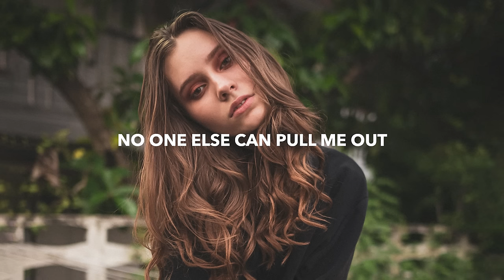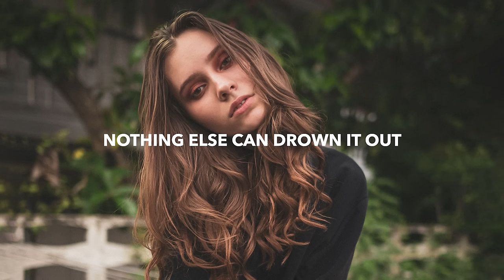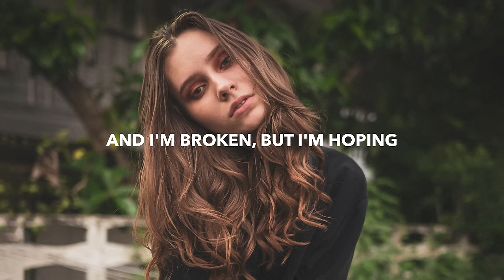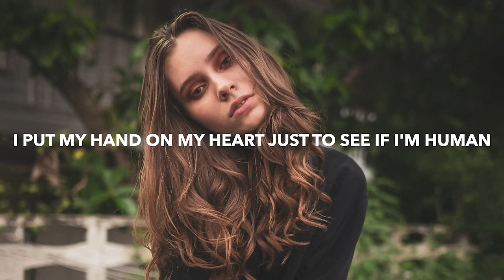William Black & Fairlane - Broken (Lyrics)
💽 Label: Lowly

🎤 Lyrics: William Black & Fairlane - Broken
[Verse 1]
I've been in, getting let down
Finding it out for myself
No one else can pull me out

[Pre-Chorus 1]
Count to ten, clean my heart now
Getting all, gonna go out
Just to see if I still know how

[Chorus]
I can hardly feel, but I try to pretend
I put my hand on my heart just to see if I'm human
You hold your breath just to see if you can
When you've been broken, when you've been broken
Could there be an answer in the heart that set me free?
More than all these empty words that brought me to my knees?
And I'm broken, but I'm hoping (Hoping)
And I'm broken, but I'm hoping
And I'm broken

[Drop]
And I'm broken

[Verse 2]
Better than I can take it
Lеarn the song, learn the changеs
Nothing else can drown it out

[Pre-Chorus 2]
Pull myself and erase it
Made it back and erase it
Just to know that I still count

[Chorus]
And I'm broken

[Drop]
And I'm broken

[Outro]
I put my hand on my heart just to see if I'm human (Human)
You hold your breath just to see if you can (Can, can)
When you've been broken (Broken), when you've been broken (Broken)

🔥 Songs you will also like based on this track:

📸 Photo by Joshua Rawson Harris